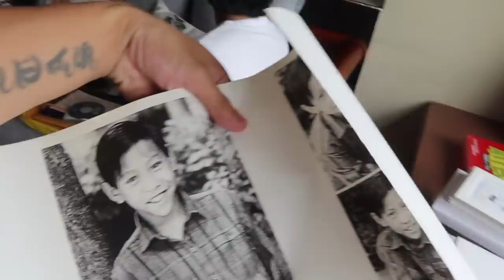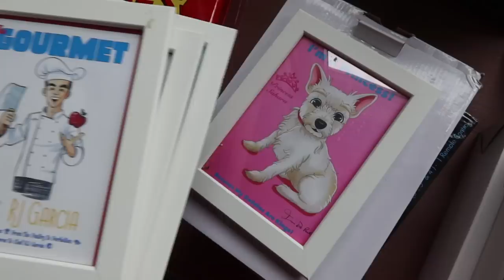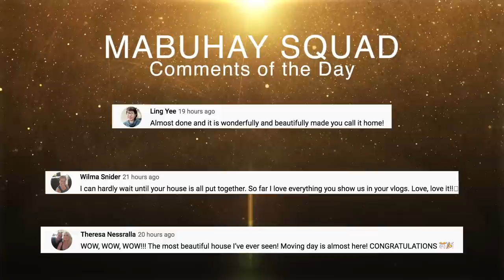Moving-In Process Continued - July 3, 2022 | Vlog #1519